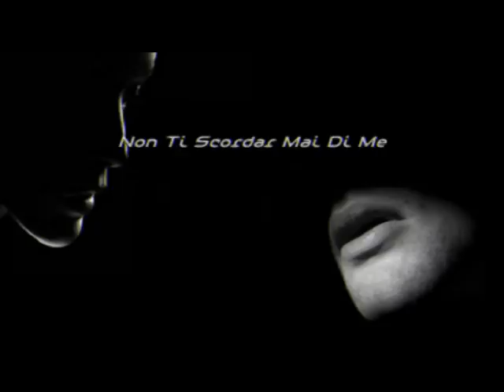NON TI SCORDAR MAI DI ME LIVE SALVATORE ADAMO